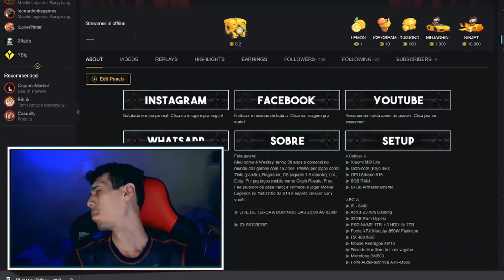O TANK MAIS FORTE DO JOGO FEAT SABER TANK - MOBILE LEGENDS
Fala galera! Nessa partida joguei com o melhor tank do MLBB contra uma comp bem exótica. Até que meu Kuhfra não foi uma má escolha.
Deixa nos comentários qual champ você quer que eu grave!